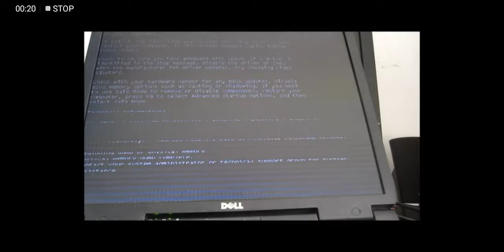Windows XP Sesquiquadrate Flow BSOD Familia.com.eg